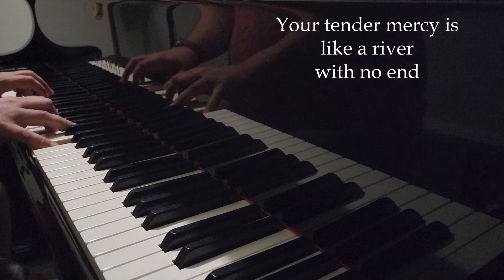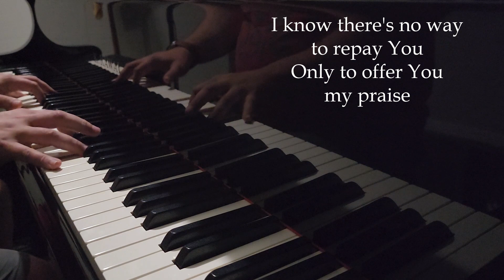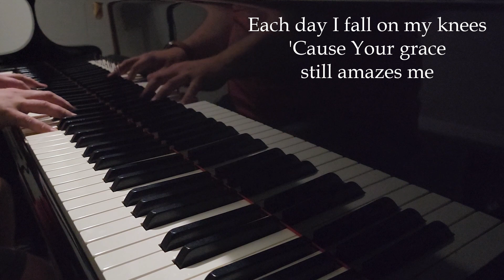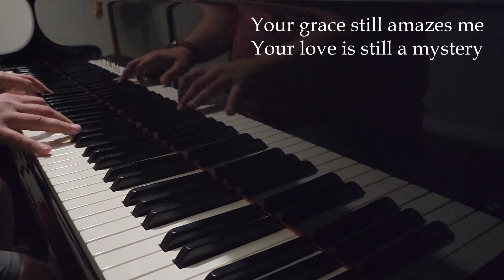Your Grace Still Amazes Me (Piano Instrumental w/lyrics, orig. by Connie Harrington / Shawn Craig)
This is a song that my wife and I sing as a duet (though we haven't in a long time). The words are special, reminding us of a time in our lives in which God's grace was all that we were living on. We gave our oldest daughter the middle name "grace" as a tribute to God's amazing grace during that time.

This song was wonderfully performed professionally by Phillips, Craig, and Dean.

My faithful father
Enduring friend
Your tender mercy is like a river with no end
It overwhelms me
Covers my sin
Each time I come into your presence
I stand in wonder once again

Your grace still amazes me
Your love is still a mystery
Each day I fall on my knees
'Cause your grace still amazes me

Oh, patient savior
You make me whole
You are the author and the healer of my soul
What can I give you?
Lord, what can I say?
I know there's no way to repay you
Only to offer you my praise

It's deeper, it's wider
It's stronger, it's higher
It's deeper, it's wider (it's deeper, it's wider)
It's stronger, it's higher (it's stronger, it's higher)
Than anything my eyes can see